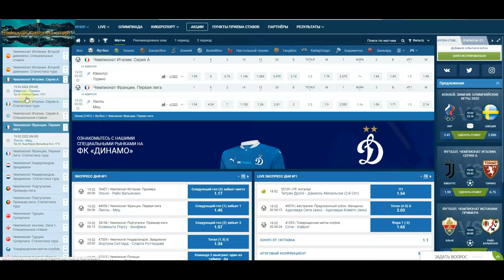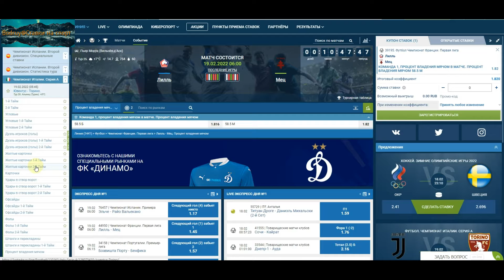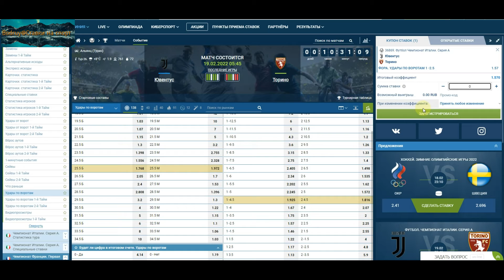Ювентус - Торино , Лилль - Метц / Ставки на спорт / Прогнозы на футбол сегодня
Здравствуйте и добро пожаловать на канал " Bodruy@Ставки на спорт "
Ставки на спорт.Прогнозы на футбол сегодня .Бесплатные прогнозы на футбол.
Чемпионат Италии Серия А Ювентус - Торино
Чемпионат Франции 1 Лига
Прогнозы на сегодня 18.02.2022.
Будет 5 ставок на спорт.
Прогнозы на футбол Чемпионат Италии Серия А Ювентус - Торино
Прогнозы на футбол Чемпионат Франции 1 Лига
Также периодически присутствуют стратегии ставок на спорт,как рассчитывать свой банк и много других полезных советов о ставках на спорт.
Буду рад если мои прогнозы и советы окажутся Вам полезными.

Важно понимать, что ставки это рискованное занятие. Я не говорю о том что гарантирую 100% -ную прибыль. Я лишь стараюсь повысить результат выигрышных ставок с малым риском , благодаря своему опыту. Играйте всегда на свободные деньги.
Пользуясь прогнозами "Bodruy@Ставки на спорт" , Вы подтверждаете своё понимание о рисках и отсутствии гарантии прибыли.